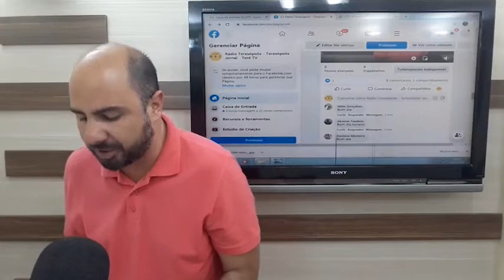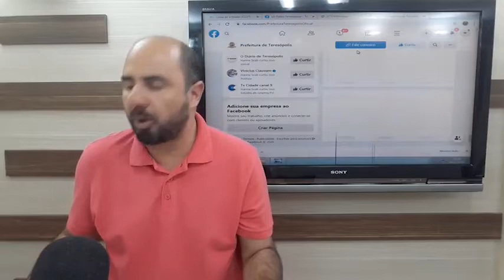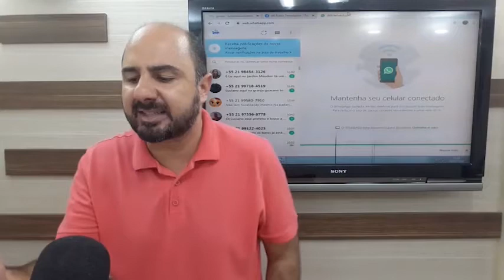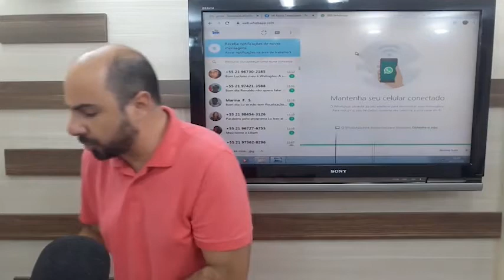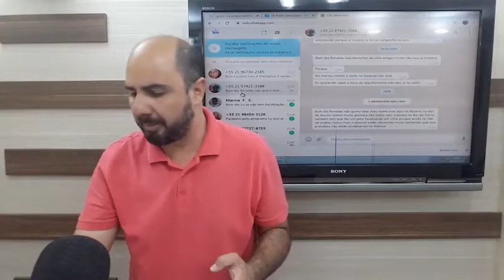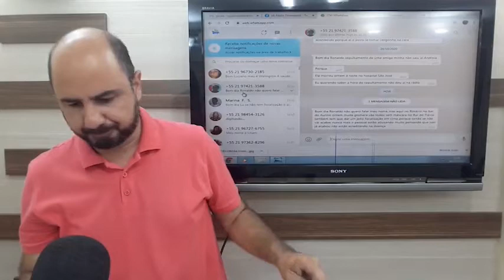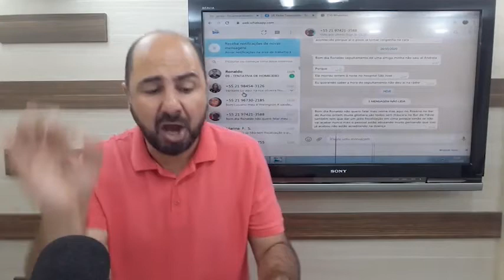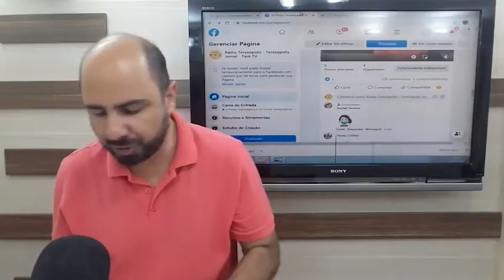PROGRAMA DO POVO - 30/11/20